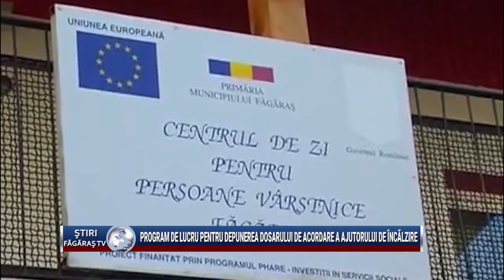Program de lucru pentru depunerea dosarului de acordare a ajutorului de incalzire